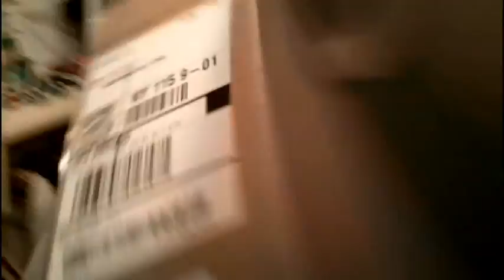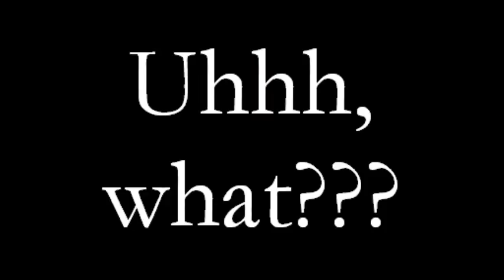The Wrestling Box Heads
i found more effects! now i can make videos go fast and slow and BACKWARDS!